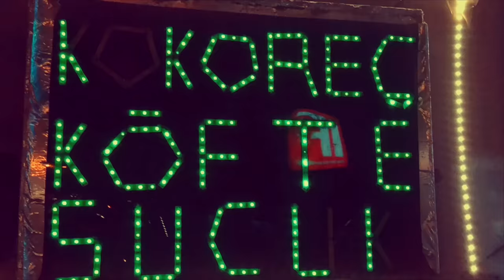ANKARA URBAN PROJECT Trailer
Ankara'dan NMC crew'in yaptığı "ANKARA URBAN PROJECT" video serisi yakında sizlerle. Takipte kalın!